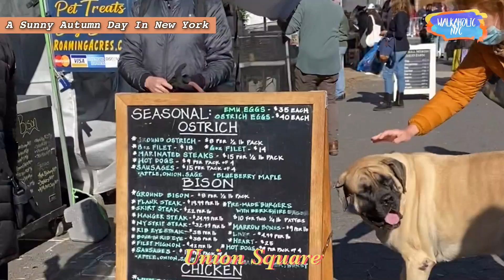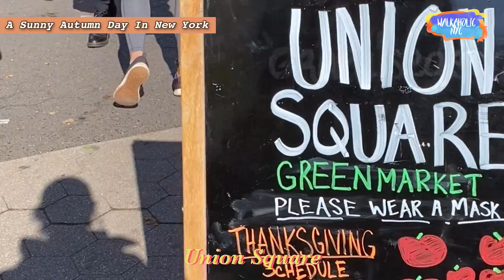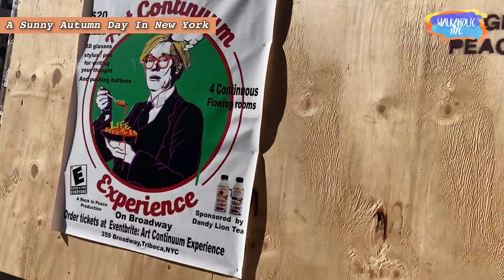A sunny autumn day in New York/Walking from Madison Square to Wall Street / Union Square / Soho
팔 떨어지는 줄 알았다